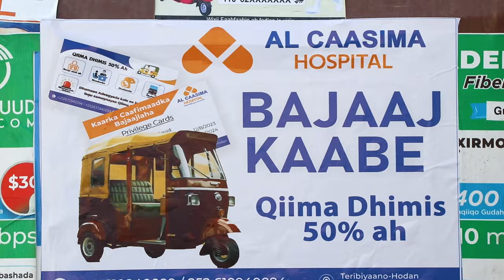Iran oo sheegtay inay jawaab ka bixin doonto dilka Ismaaciil Haniya.